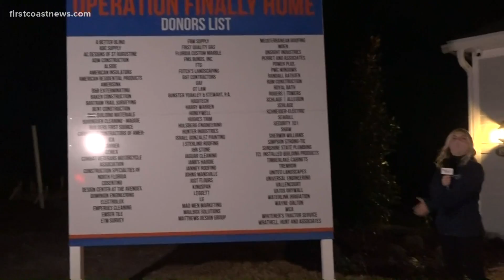Veteran gifted with home by Operation Finally Home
U.S. Marine Sergeant Bradley Thomas is getting a brand new home for free as a thank you by Operation Finally Home and Lennar Homes.